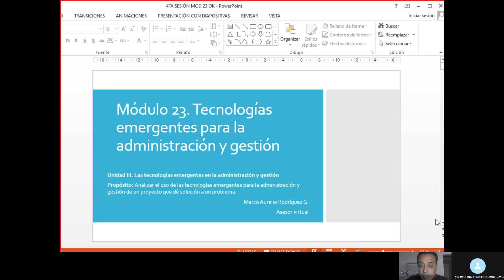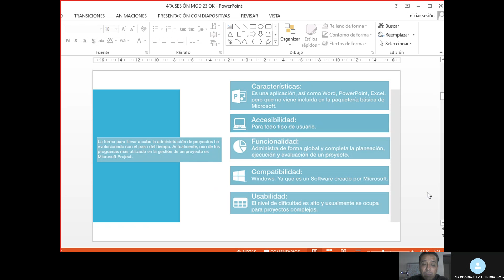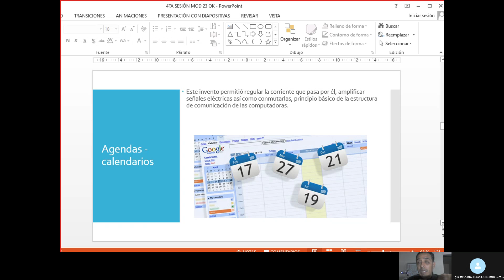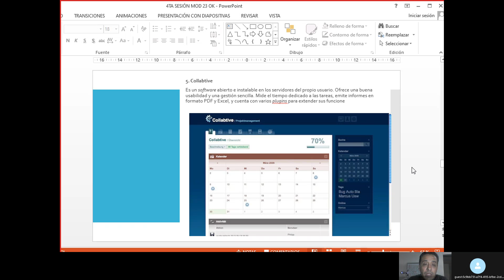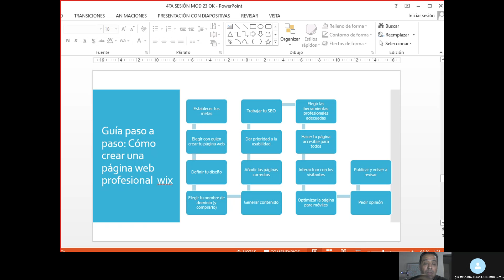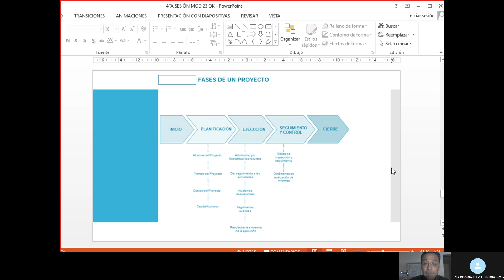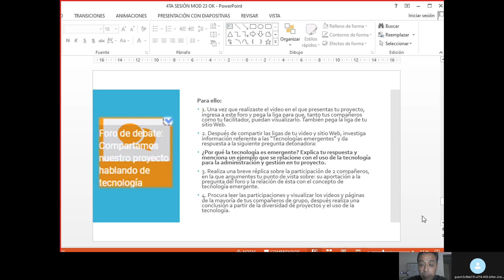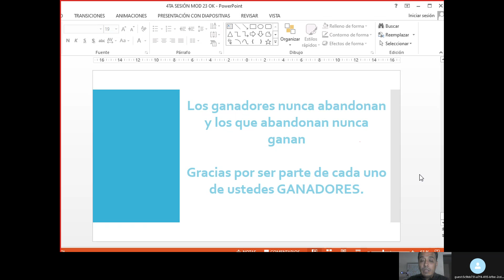CUARTA SESIÓN MÓDULO 23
Propósito:
Identificar conceptos básicos sobre la administración y gestión que permitan reconocer la importancia de su uso en la ejecución de un proyecto.